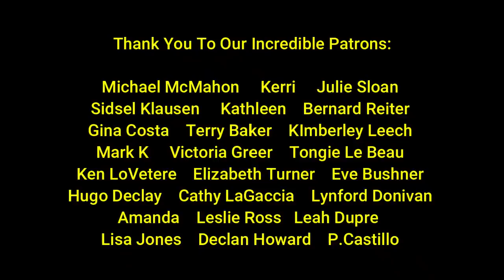THE DEVIL'S FAMILY? Part 1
On the night of the 11th of August in 1676, a possessed nun transcribed a letter allegedly from the Devil.  Or so they say…

In 2017, 14 lines of the letter were finally “loosely” translated via the Ludum Science Center in Catania, with the help of the dark web.

But is there more to the story?